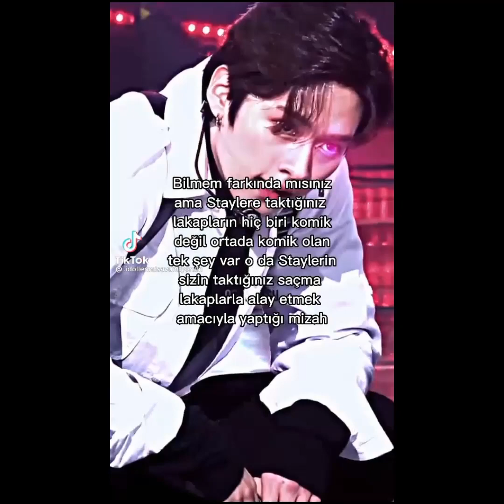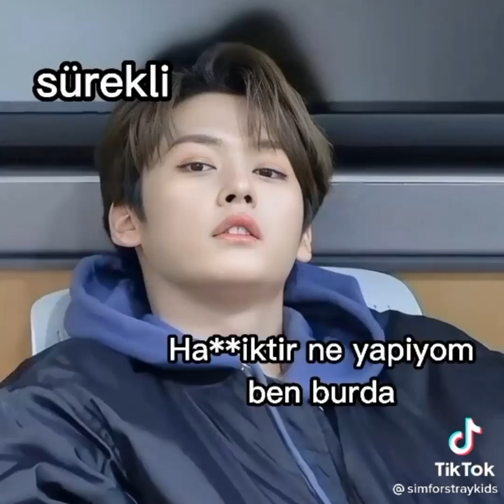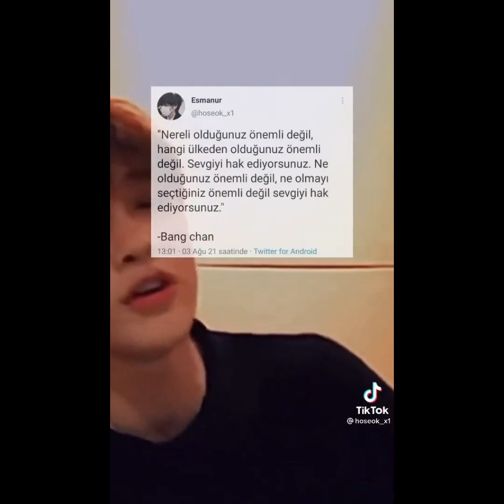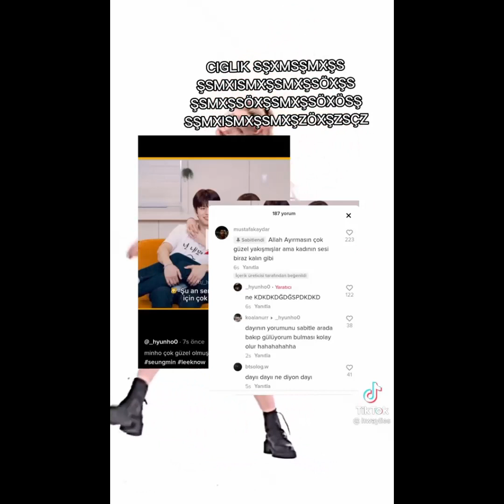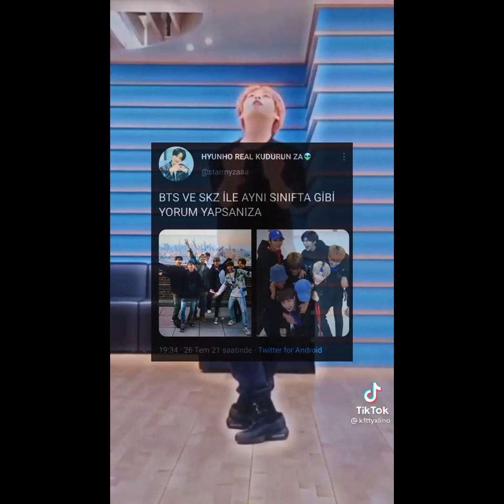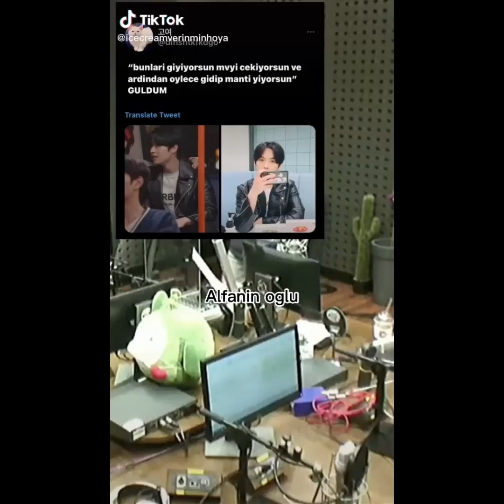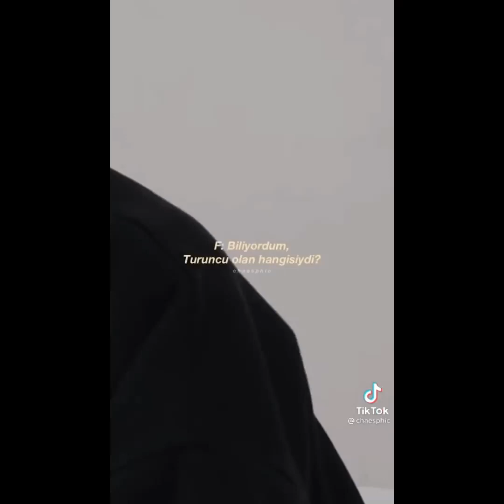Staylerin yaptığı tiktok videoları #11